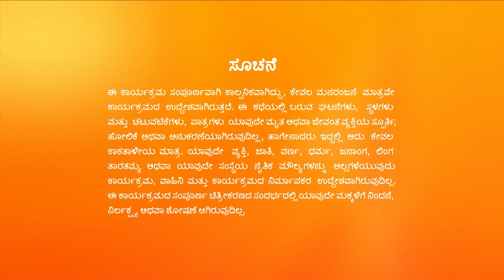Trinayani - Full Ep - 895 - Nayani, Vishal - Zee Kannada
Shyyamala ties a dangerous amulet to Uluchi. The family members search for Sumana's missing jewellery and are shocked to find it in Shyyamala's bag. Shyyamala gets hurt on being accused of theft.